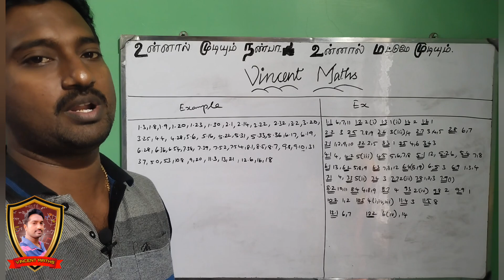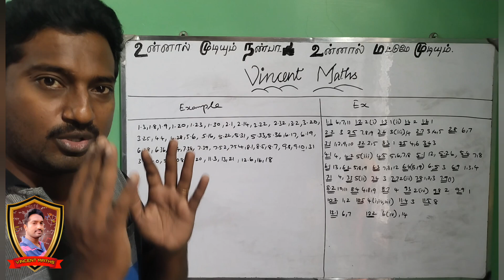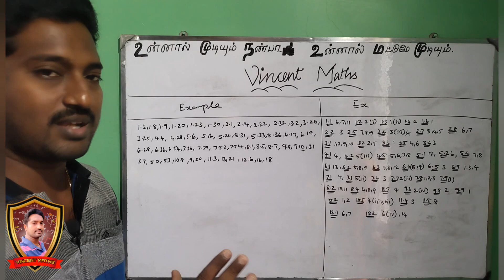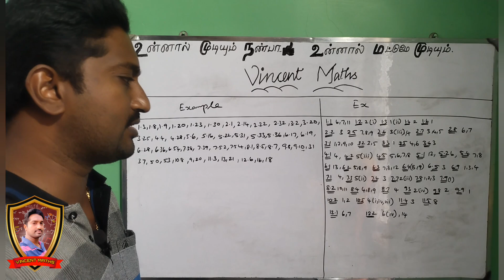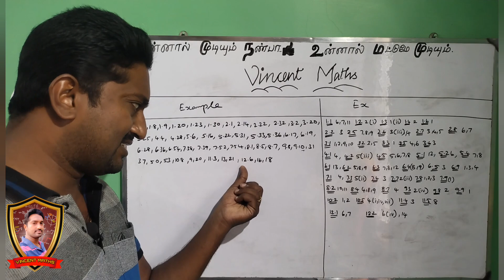12th Maths Public Exam important 3marks Questions 2024|Golden Questions|Vincent Maths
12th Maths Important questions 2024
12th Maths public examination important questions 2024
12th Maths 3marks important questions 2024
12th Maths 5marks important questions 2024
12th Maths 2marks public exam important questions 2024